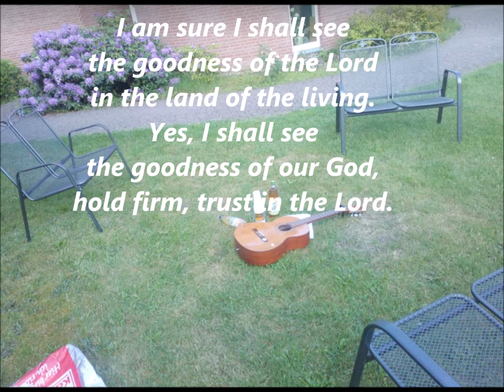Dein Glaubensstandpunkt Ich bin sicher Sonderbar zu merkwürdig 👑 Podkästchen